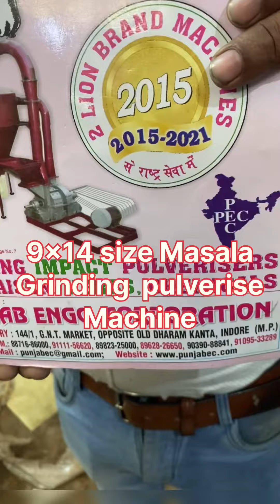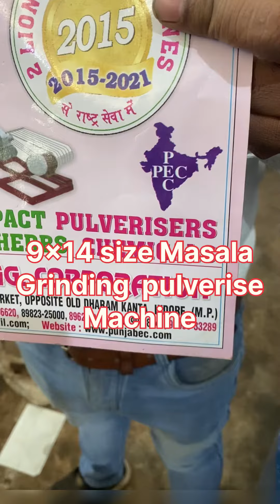9x14 size masala grainding Pulvriser machine.